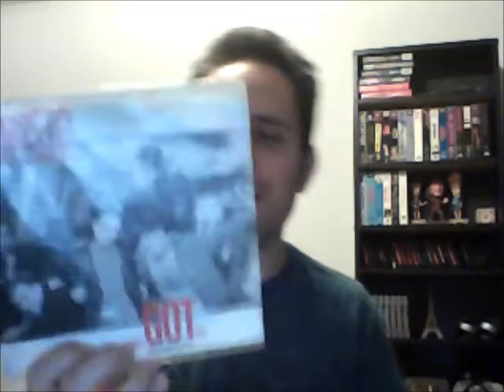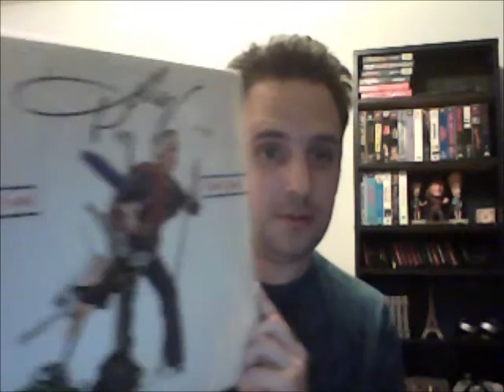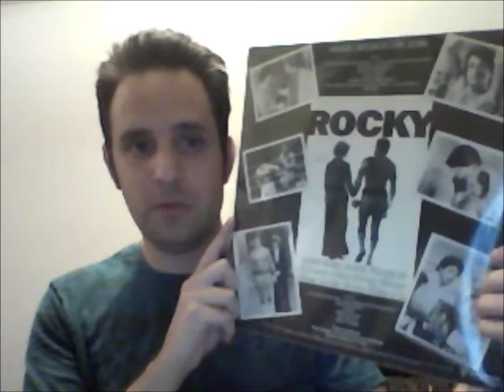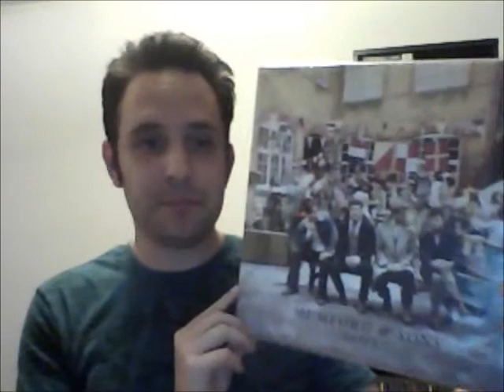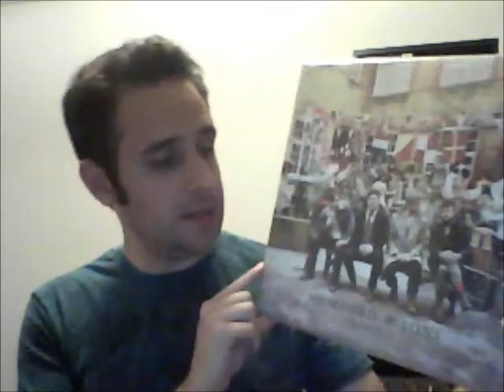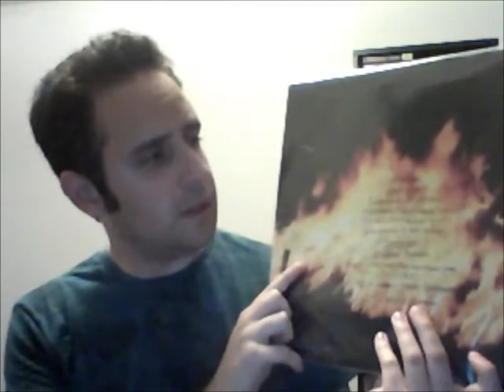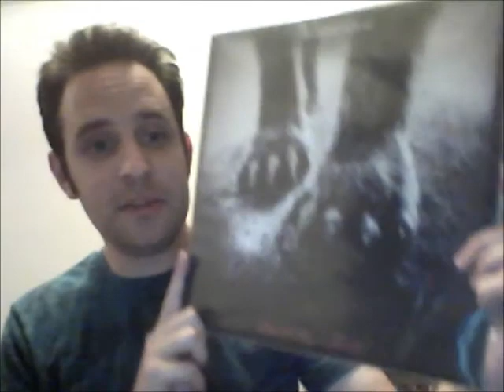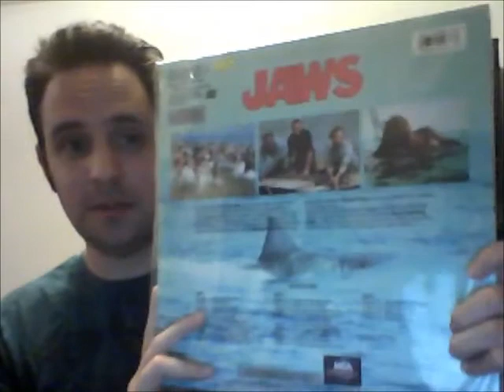Vinyl Process 12 - Back once again with the renegade master!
Can't believe its been 7 months ago since I last showed you guys some snit! Time to get back to it... lets do this thing ;)